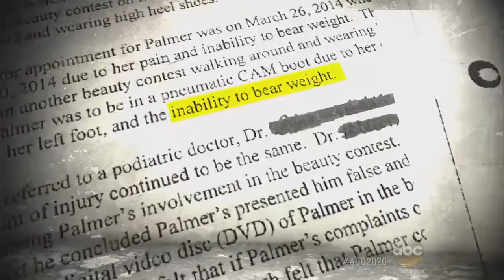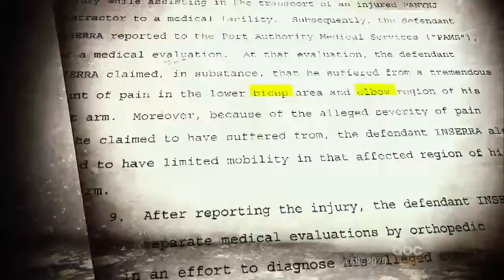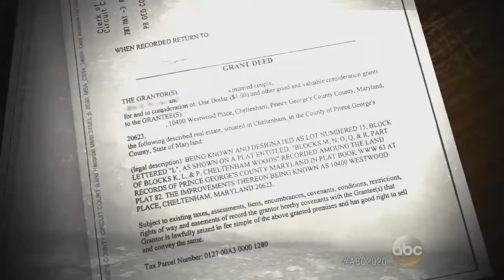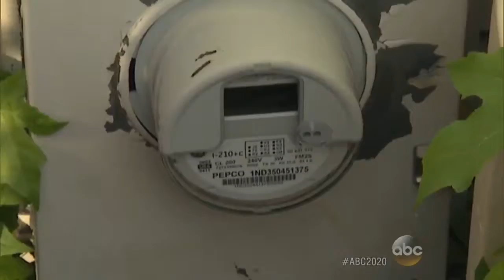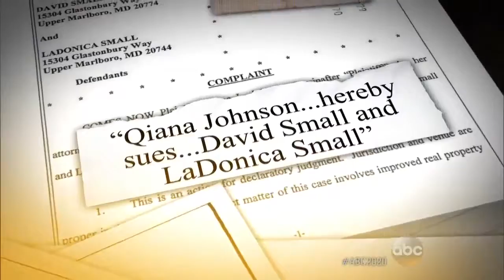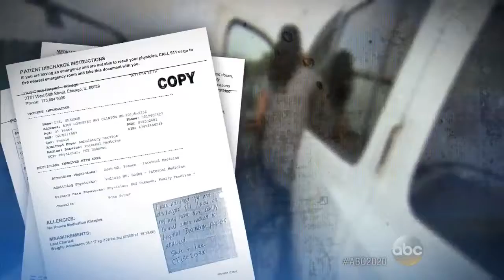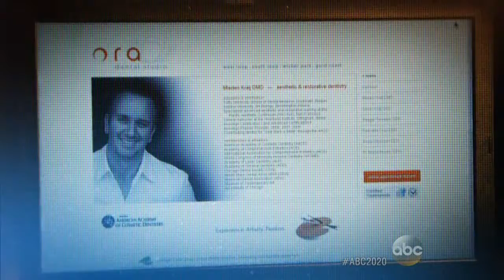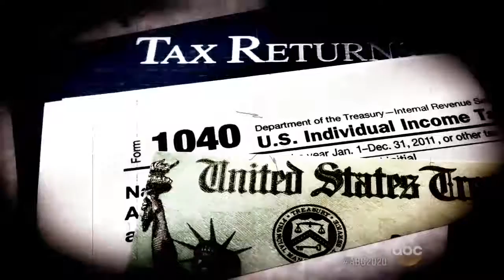NBC|ABC|20/20: Worker's Compensation Fraudsters Caught Faking Injuries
NBC|ABC|20/20: News, Mystery - Worker's Compensation Fraudsters Caught Faking Injuries
Woman Discovers House Was Stolen in Real Estate Rip-Off; Police Search for Wedding Crasher Who Stole Gifts, Cash; Psychics Convince Clients to Hand Over Thousands of Dollars